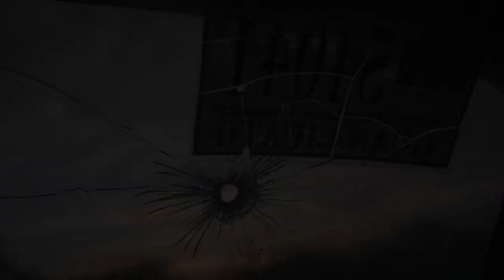Gasoline Thieves (Huachicolero) | Official Trailer | Breaker Studios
An innocent crush propels fourteen year old Lalo’s descent into the criminal underworld of illegal gasoline extraction. What begins as a fast track for the latest smartphone, quickly veers into a deadly fight for his life

Coming to Video On Demand - Winter 2021.

TRIBECA FILM FESTIVAL 2019
 WINNER: Best New Dramatic Feature.

Directed by  Edgar Nito Arrache